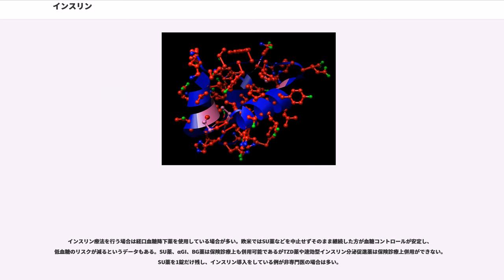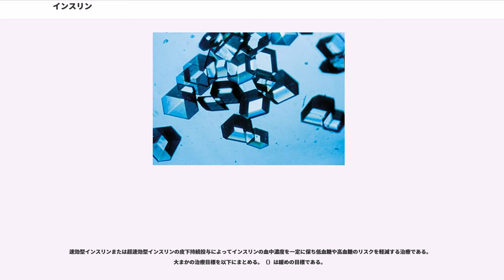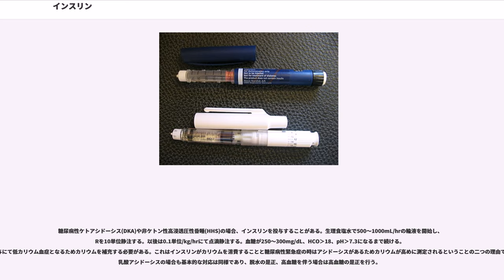インスリン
インスリン（インシュリン、insulin）は、膵臓に存在するランゲルハンス島（膵島）のβ細胞から分泌されるペプチドホルモンの一種。名前はラテン語の insula （島）に由来する。21アミノ酸残基のA鎖と、30アミノ酸残基のB鎖が2つのジスルフィド結合を介してつながったもの。C-ペプチドは、インスリン生成の際、プロインスリンから切り放された部分を指す。

生理作用としては、主として血糖を抑制する作用を有する。インスリンは脂肪組織や骨格筋を中心に存在するグルコーストランスポーターの一種であるGLUT4に作用し、そこから血中のグルコースを取り込ませることによって血糖値を下げる重要な役割を持つ。また骨格筋におけるアミノ酸、カリウムの取り込み促進とタンパク質合成の促進、肝臓における糖新生の抑制、グリコーゲンの合成促進・分解抑制、脂肪組織における糖の取り込みと利用促進、脂肪の合成促進・分解抑制などの作用により血糖を抑制し、グリコーゲンや脂肪などの各種貯蔵物質の新生を促進する。腎尿細管におけるNa再吸収促進作用もある。炭水化物を摂取すると小腸でグルコースに分解され、大量のグルコースが体内に吸収される。体内でのグルコースは、エネルギー源として重要である反面、高濃度のグルコースはそのアルデヒド基の反応性の高さのため生体内のタンパク質と反応して糖化反応を起こし、生体に有害な作用（糖尿病性神経障害・糖尿病性網膜症・糖尿病性腎症の微小血管障害）をもたらすため、インスリンの分泌によりその濃度（血糖）が常に一定範囲に保たれている。

インスリンは血糖値の恒常性維持に重要なホルモンである。血糖値を低下させるため、糖尿病の治療にも用いられている。逆にインスリンの分泌は血糖値の上昇に依存する。

従前は「インシュリン」という表記が医学や生物学などの専門分野でも正式なものとして採用されていたが、2006年現在はこれらの専門分野においては「インスリン」という表記が用いられている。一般にはインスリンとインシュリンの両方の表記がともに頻用されている。

インスリンはアミノ酸からなるペプチドで、A鎖とB鎖の二量体という構造を有している。
プロセッシングされる前のプリプロプロテインは、ロイシン(18%)、グリシン(11%)、アラニン(9%)で38%とその4割近くを占める。これはプロセッシング後に4つに切断され、そのうちの2つがA鎖とB鎖として切りだされ二量体を構成する。

A鎖: GIVEQCCTSICSLYQLENYCN
B鎖: FVNQHLCGSHLVEALYLVCGERGFFYTPKT

二量体のアミノ酸比率は、システイン(12%)とロイシン(12%)がもっとも多く合計でを占める。

食事後の1〜2時間ほどの消化の間、膵臓からのインスリンの放出は血中濃度が一定となるようには放出されてはおらず、3〜6分の周期で血中インスリン濃度をおおよそ100 ピコモル/Lから800 ピコモル/L以上へと変動するように放出されている。
これは細胞にあるインスリン受容体の（インスリンに対する感応度や細胞表面の受容体の数そのものを減少させる）を避け、インスリンの主要標的である肝臓の細胞に対してインスリンが十分に作用を果たせるようにするためではないかと考えられている。
インスリン受容体の脱感作はインスリン抵抗性とも関連があると見られることから、
インスリン療法の管理においては、このインスリン振動すなわち一定濃度ではなく理想的には血中濃度が周期的に変動するような投与についてその有効性を検討する必要があり、将来のインスリンポンプはこの点について考慮されることが望まれる。

1869年にドイツ・ベルリンの医学生パウル・ランゲルハンス （Paul Langerhans） は、顕微鏡で見た膵臓の構造を研究していた。後にランゲルハンス島として知られる「小さな枠の集合体」は当時まだ知られていなかったが、エドワール・ラゲス （） は、それらが消化に関わる大きな役割を果たすものであり得ると主張した。

1889年、リトアニア出身のドイツの内科医オスカル・ミンコフスキ （） とヨーゼフ・フォン・メーリング （） は健康な犬の膵臓を取り除く研究を行った。実験が始まって数日後、ミンコフスキーはハエがいつもこの犬の尿に群がっていることに気づいた。尿を調べてみると、糖分が含まれており、ここで初めて膵臓と糖尿病との関係が実証された。

1901年、アメリカの病理学者ユージン・オピー（）によりランゲルハンス島と糖尿病との関連が明らかにされたとき、この研究は新たな段階を迎えた。つまり、糖尿病はランゲルハンス島の部分的あるいは全体的な破壊によって引き起こされるということがわかったのである。しかしながら、ランゲルハンス島が果たす特定の役割については、ここではまだよくわかっていなかった。

それから20年、これに連なる数々の研究が科学者の間で行われた。1921年には、カナダの整形外科医フレデリック・バンティング（Frederick Banting）と医学生チャールズ・ベスト（）が研究室でインスリンの抽出に成功した。
1922年1月11日、当時14歳であった1型糖尿病患者に世界で初めてインスリンの投与が行われたが、これは、精製方法が未熟であったこともあり、患者にひどいアレルギー反応がでたため中断された。は、それから12日間投与量などの改善に日夜努力し、23日に再び投与が行われた。今度は副作用を引き起こすこともなく、糖尿病の症状を取り除くことにも成功した。しかしながら、バンティングとベストはコリップを一種の闖入者と見なしたようで不和を生じたため、その後すぐにコリップは去って行った。

1922年の春が過ぎ、ベストは大量の需要にも応えられるように抽出技術を工夫したが、精製は未熟であった。1921年の発表の直後、イーライリリー社から、彼らは支援の申し出を受けており、4月にこの申し出を受けた。11月にリリー社は技術の革新に成功し、非常に純粋なインスリンの生産に成功した。このインスリンは、アイレチンという名ですぐ市場に出された。

1933年には、ポーランドの精神医学者により、インスリンを大量投与することにより低血糖ショックを人為的に起こさせて精神病患者を治療するというインスリン・ショック療法（Insulin shock therapy）が考案されたが、死亡例が多く、その後電気けいれん療法、薬物療法（クロルプロマジンに代表される抗精神病薬）などが登場したため1950年代には廃れた。

2013年、カナダはフレデリック・バンティンらの研究論文や臨床データとインスリン普及後の各国からの報告レポートなどを、ユネスコ記憶遺産へ申請し登録された。

インスリンについては五人が、ノーベル賞を受賞している。インスリンを発見したバンティングとマクラウドが1923年に賞を受賞。その後も、1958年にタンパク質の中で世界で初めてインスリンのアミノ酸構造を解明したフレデリック・サンガー (Frederick Sanger) が、1964年にドロシー・ホジキン （Dorothy Crowfoot Hodgkin）が、1977年にはロサリン・ヤロー（Rosalyn Sussman Yalow）がラジオイムノアッセイをインスリンで開発した事で、それぞれノーベル賞を受賞している。

1921年にインスリンの分離に成功。1型糖尿病における薬物療法として、現在のところ唯一の治療法である。インスリンはタンパク質であるため、消化管内で速やかに分解されるため経口投与不可能である。そのため皮下注射によって投与される。インスリン製剤は、作用発現時間、作用持続時間、原料となる動物種（牛、豚、人）によって分類されている。組み換えDNA技術によってヒト型インスリンが開発されてからはヒト型を用いるのが一般的である。ヒト型インスリン は大腸菌や酵母菌にヒトインスリン遺伝子を導入し生産している。

インスリン製剤は作用発現時間や作用持続時間によって超速効型、速効型、中間型、混合型、持効型溶解に分類される。持続型 （ultralente, U）というものも存在す...